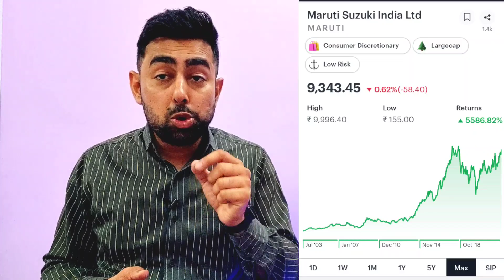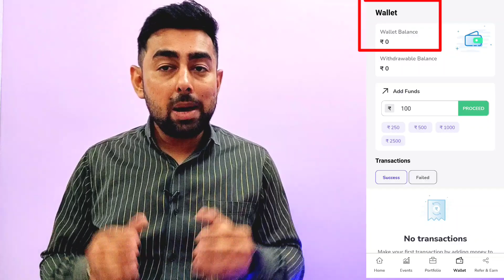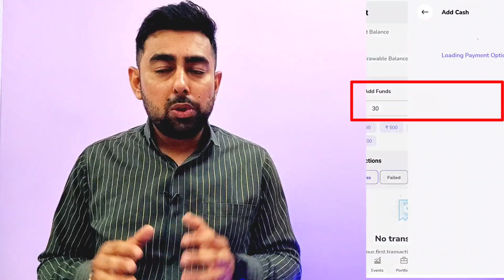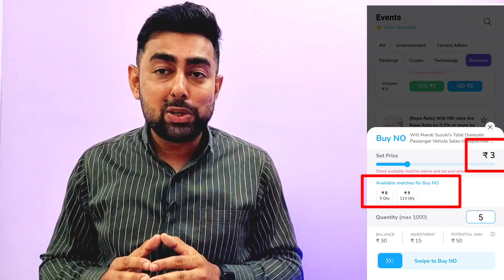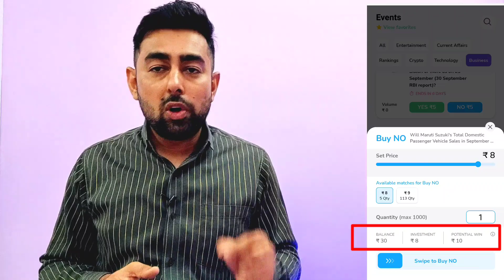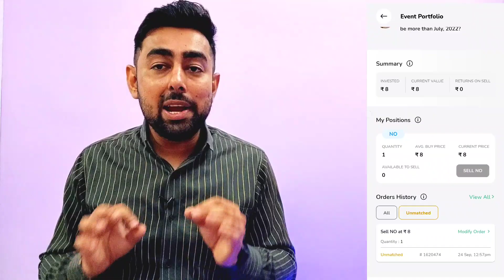Maruti Suzuki Share Upcoming Results | Opinion देकर पैसे कमाएं | Jayesh Khatri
WIMO ek event  trading app hai, jaha aap apne opinions ko buy, sell, and hedge kar ke earn kar sakte ho.

Crypto, Stocks, Business, Finance,  kisi pe bhi aap apne opinion ke hisaab se trade kar sakte hain.

Learn to Make Money from Wimo Trading Platform.